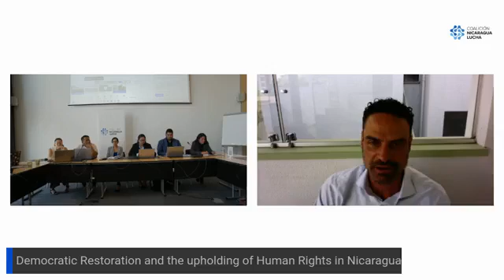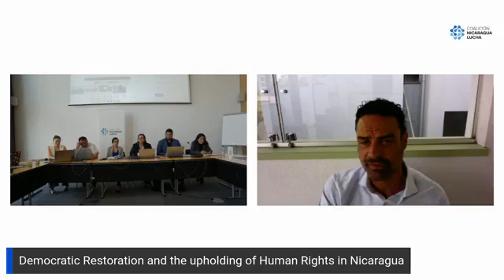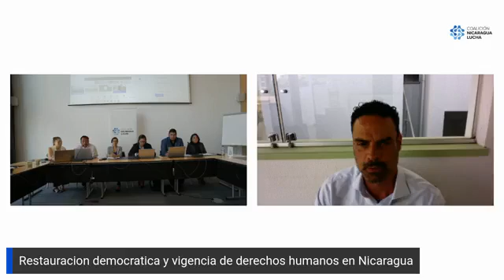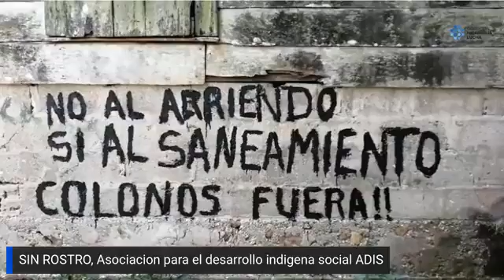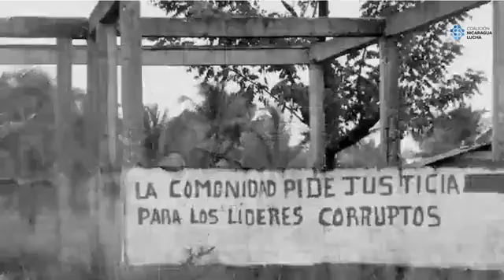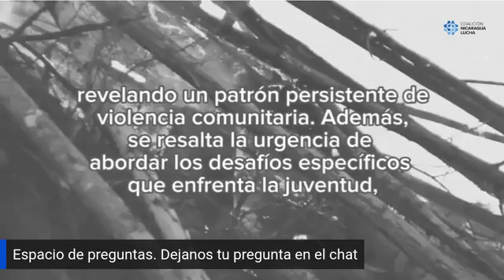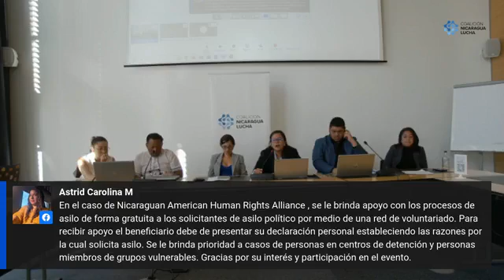Organizaciones denuncian peligro de que el ejemplo de Nicaragua en DDHH se expanda por el mundo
Organizaciones denuncian peligro de que el ejemplo de Nicaragua en Derechos Humanos se expanda por el mundo, asi lo expresaron en Ginebra, Suiza en el marco del EPU.